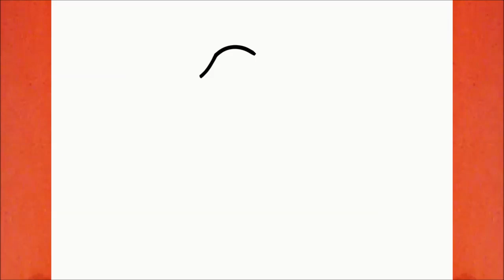COMMENT DESSINER UNE LICORNE KAWAII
Apprendre à dessiner une Licorne Kawaii 5

እንዴት እንደሚሳል
كيف ترسم
Ինչպես նկարել
necə çəkmək
nola marraztu
কিভাবে আকে
як маляваць
kako crtati
как да рисувам
ಹೇಗೆ ಸೆಳೆಯುವುದು
com dibuixar
сурет салу
sa unsa nga paagi aron sa pagkalos
mmene kudzatunga
如何画
如何畫
nzira yekukwevera
කොහොමද අඳින්නේ
그리는 방법
kako nacrtati
çawa bikujin
hvordan man tegner
ako kresliť
kako narisati
Kiel desegni
kuidas joonistada
Paano Gumuhit
kuinka piirtää
como deseñar
sut i dynnu
როგორ დავხატოთ
איך לצייר
hogyan rajzolj
esi ise
ווי צו ציען
cara menggambar
描く方法
cara nggambar
របៀបគូរ
ວິທີການແຕ້ມ
duci
kā zīmēt
kaip piešti
wéi zeechnen
како да црташ
എങ്ങനെ വരയ്ക്കണം
kif tfassal
me pehea ki te utu
कसे काढावे
хэрхэн зурах
څنګه رسم
چطوری طراحی کنیم
jak narysować
ਕਿਵੇਂ ਖਿੱਚਣਾ ਹੈ
кантип тартат
cum să atragă
как нарисовать
le auala e faalatalata
Како цртати
ho hohela joang
ڪئين ٺاهيو
வரைவது எப்படி
jak kreslit
ఎలా గీయాలి
nasıl çizilir
як намалювати
indlela yokudweba
indlela ukudweba